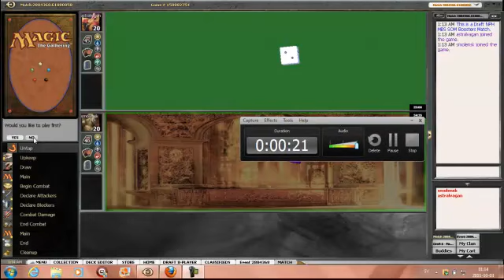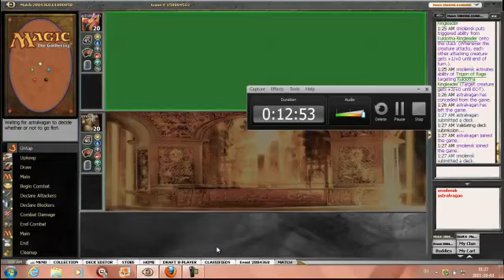smolensk nms draft 4 round 1